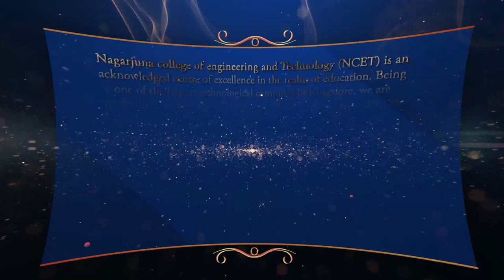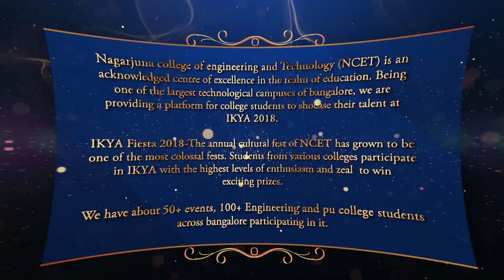Allu Arjun at Banglore Nagarjuna College Some of The Best And Memorable Bits of IKYA 2018...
Nagarjuna College of Engineering And Technology Bangalore